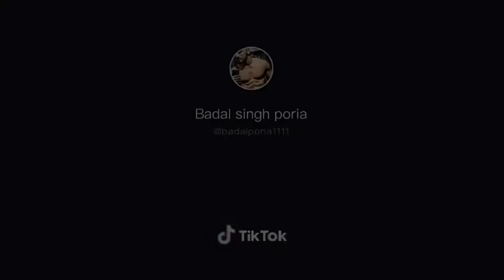Bahuballi bull at PDFA jagraon punjab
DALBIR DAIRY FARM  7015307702